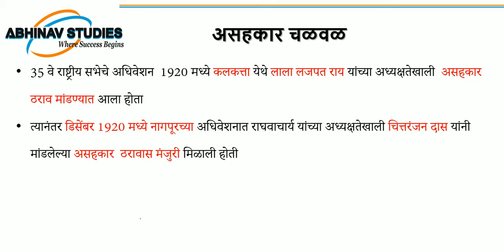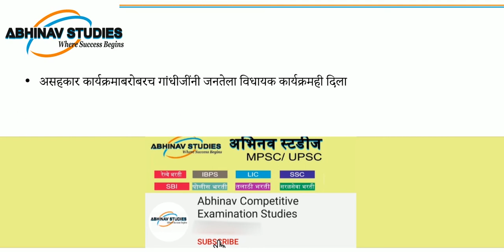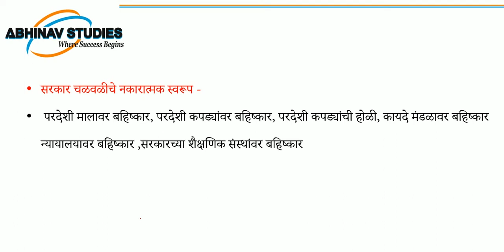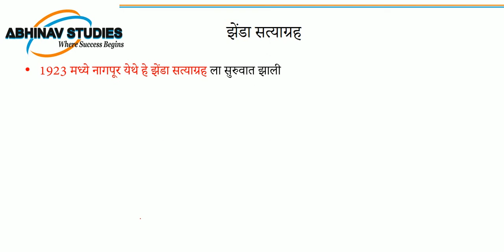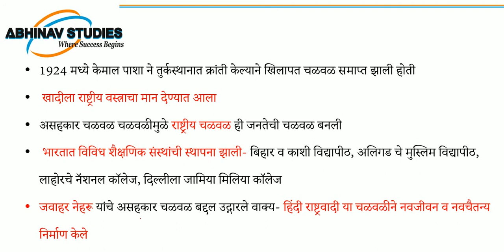इतिहास भाग - 21 असहकार चळवळ 1920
या व्हिडिओ मध्ये  चर्चा केलेले मुद्दे:
- असहकार चळवळ
- असहकार आंदोलन
- असहकार चळवळीत सहभागी नेते
- सरकार चळवळीचे नकारात्मक स्वरूप
- असहकार चळवळ स्थगित
- झेंडा सत्याग्रह
नागरिकशास्त्र प्रश्न मंजूषा क्रमांक 1